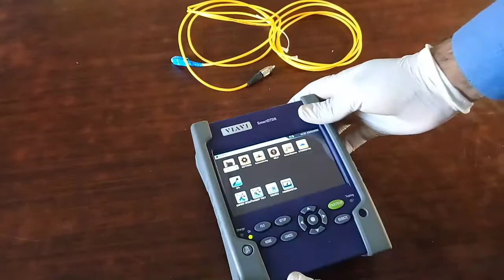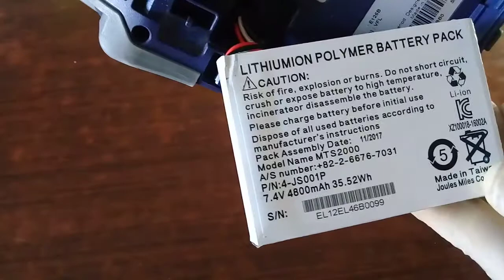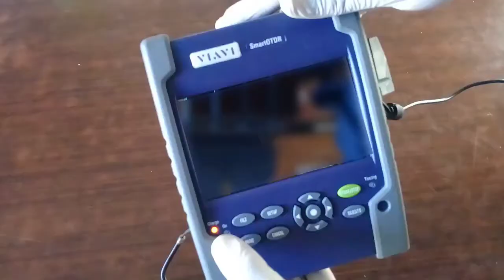Viavi smart otdr technical specification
Dear viewers UHKtechnopedia presented this about optical time domain reflectometer the famous brand named viavi smart otdr. The video about introduction of VIAVI SmartOTDR it's technical specification later on we shall deeply cover viavi all functions as well as its operating procedure. Viavi mts 2000 and Viavi t berd 2000 ard probably same feature but changes made just thier dynamic ranges and small function.
Viavi otdr training hindi made this video made easy for local languages also viavi otdr training in urdu as well. The technical specification aspects cover Viavi smart otdr traces capacity or Storage capacity of viavi smart otdr these are same thing, Viavi smart otdr software update, Viavi smart otdr charger and How to use viavi otdr. We will cover all function of this otdr an each video step by step.